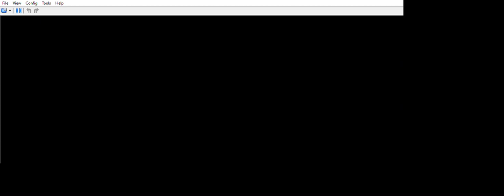... Pokémon Black 2 Randomizer Eggs.